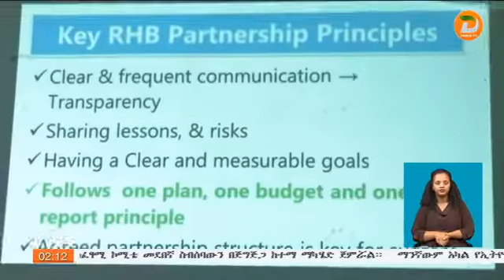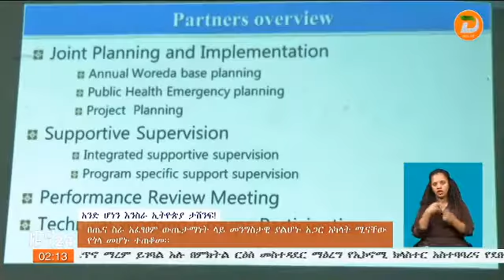ለጤና ተግባር ውጤታማነት መንግስታዊ ያልሆኑ አጋር አካላት ሚና ወሳኝነት እንዳለው ተጠቆመ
ዘጋቢ፡ አስታውሰኝ በቃሉ- ከቦንጋ ጣቢያችን